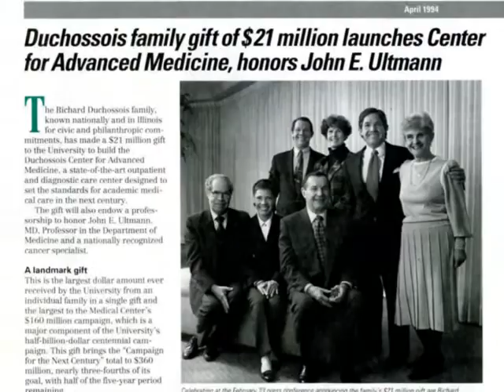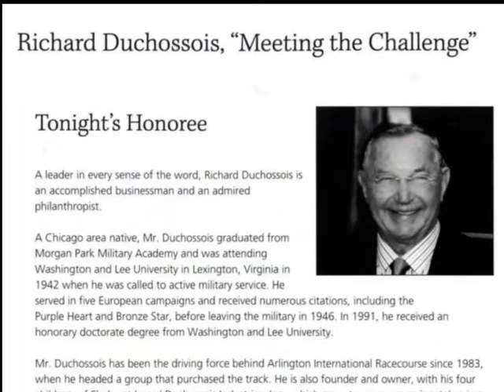AFP Chicago Philanthropy Awards 2011 -The Duchossois Family - Distinguished Philanthropists